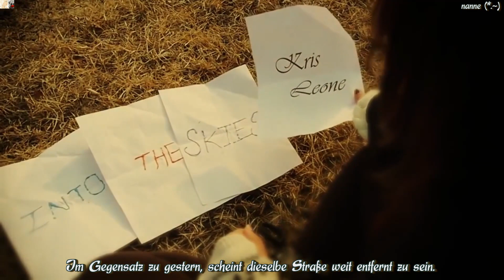Kris Leone (김서현) - Into The Skies MV HD k-pop [german sub]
Ein wunder - wunderschöner Song.
Glg eure k-pop nanne (*.~)d